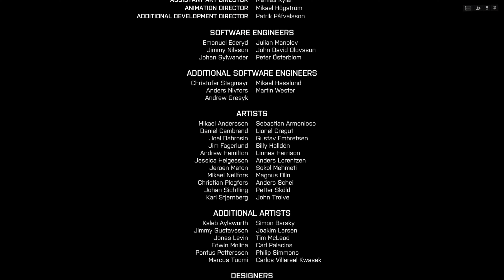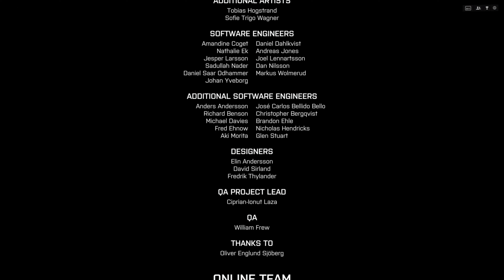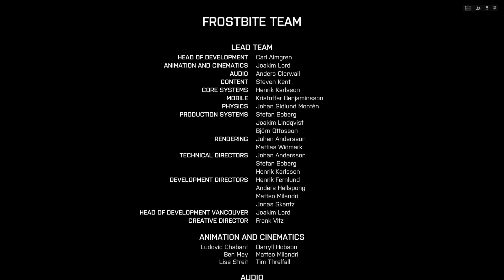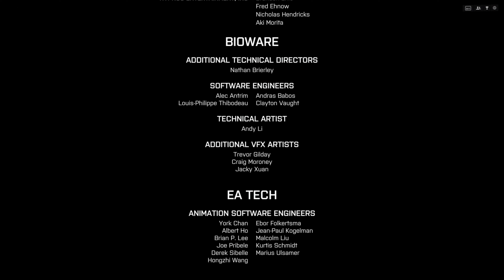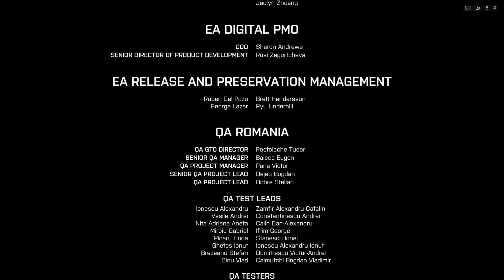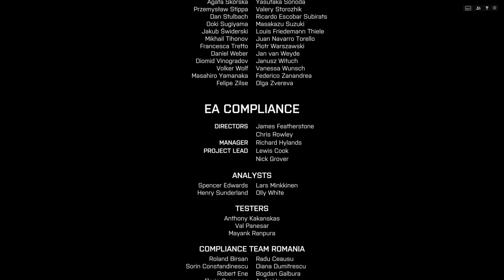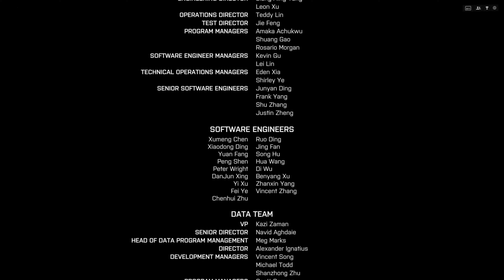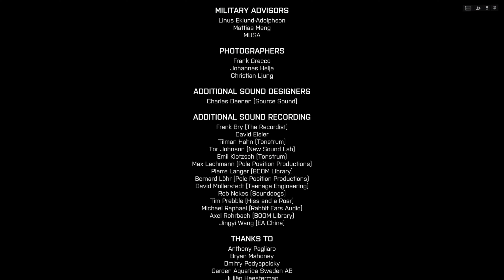Battlefield 4 Po Polsku [Bez Komentarza] "Suez"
Czwarta część kampanii słynnej serii Battlefield, w której wcielamy się w rolę Reckera dowódcy jednostki specjalnej Tombstone.